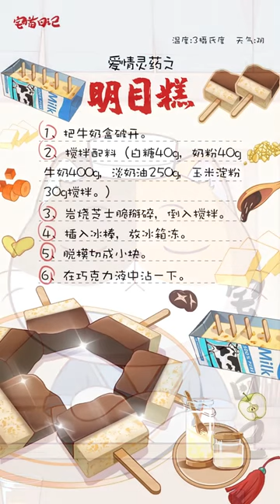【宅猫日记】爱情灵药之明目糕，自古深情留不住，最是渣男得人心